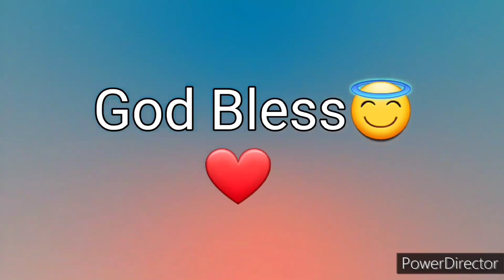Ang Salita ng Dios "BIBLIA" (4) Aklat sa Lumang Tipan MGA BILANG Chapter 2 Tagalog Audio